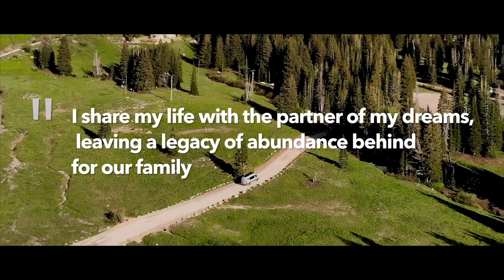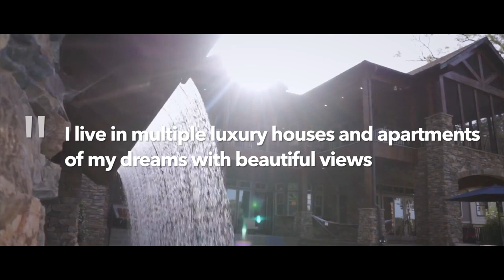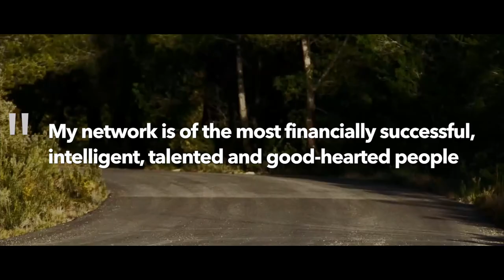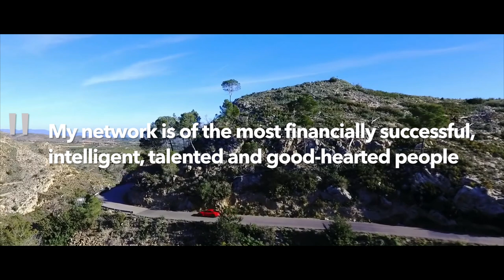Personalized Mind Movie - EPISODE 15 - I AM RORY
IT TAKES 21 DAYS TO CREATE A NEW HABIT!
WATCH EVERYDAY AT LEAST ONCE FOR 21 DAYS TO BE FREE FROM FOOD ADDICTION.

EPISODE 15 - I AM RORY

This mind movie is a tool to help anyone that struggle with food addiction and dysfunctional eating.

What is a Mind Movie?​

Simply put, it’s the key to getting everything you want in life, and more.
More specifically, it’s one of the most powerful visualization tools ever created allowing you to SUPERCHARGE your way to reaching your goals and desires faster than you could possibly imagine!
A Mind Movie is a  3-7 minute video. It’s a snapshot of your perfect life that allows you to see it in the “now”, in the present, as if it’s already sitting right in front of you.

It only takes a few minutes a day to use the system to make your dream a reality.
The mind doesn't know the difference between what is happening now or in our imagination. The brain learns with repetition. By watching the mind movies multiple times a day, you can rewire your subconscious to believe the affirmations and visuals in the movies and make positive  changes in your mindset and your life.